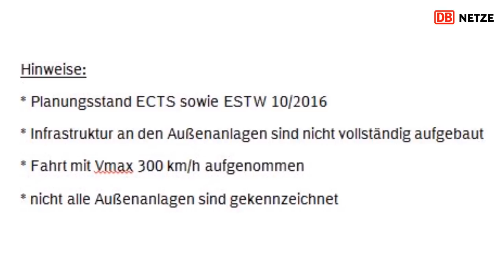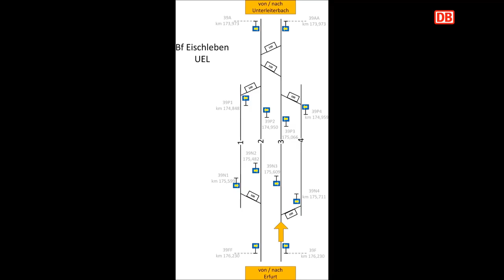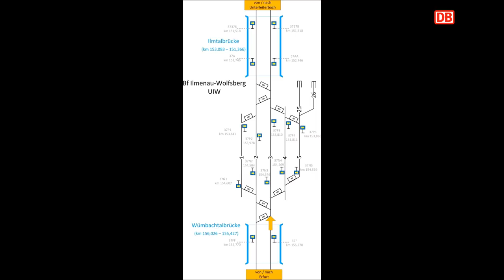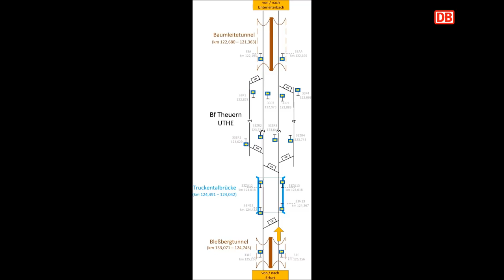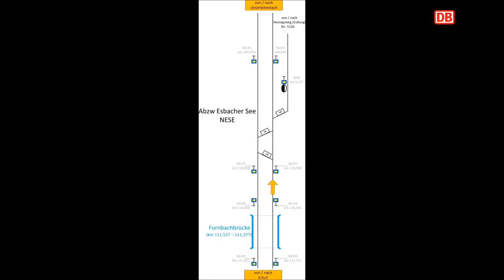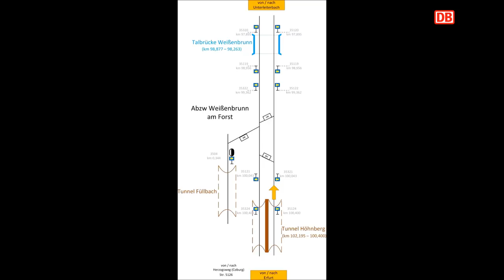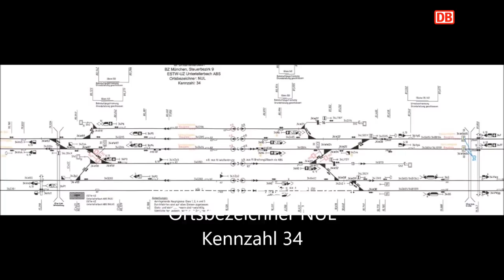VDE 8: Fahrt von Erfurt bis Unterleiterbach – die ganze Strecke im Oktober 2016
Streckenabschnitt Neubaustrecke Ebensfeld–Nürnberg (VDE 8.1)
Fahrt von Erfurt bis Unterleiterbach – die ganze Strecke

(Filmaufnahmen Führerstandsfahrt: Heiko Kirsche)